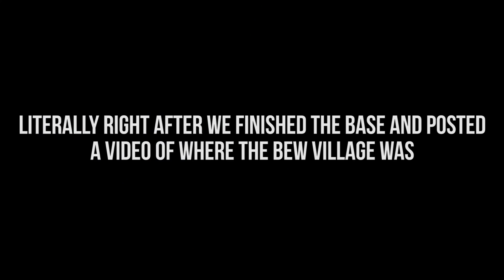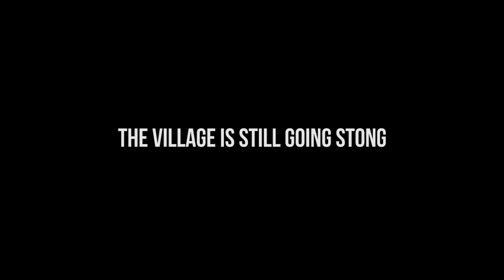Building A Base and IMMEDIATELY Getting Raided - Rust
Guacamole Jones and friends build a base only for it to get immediately raided!